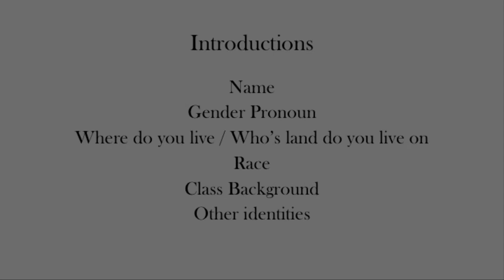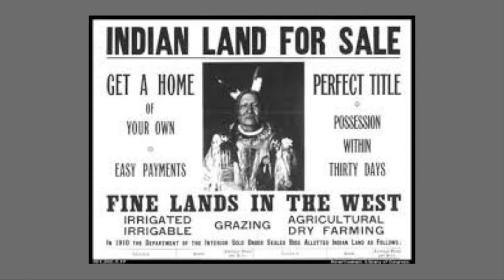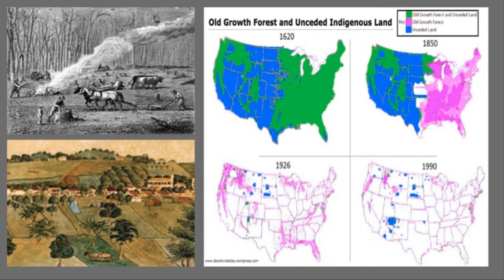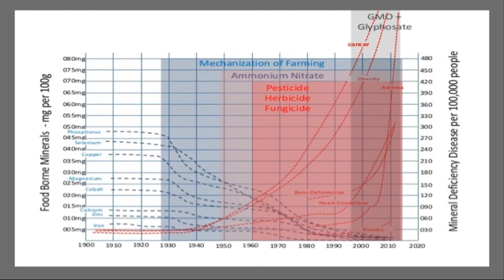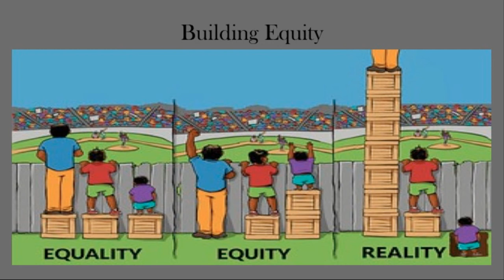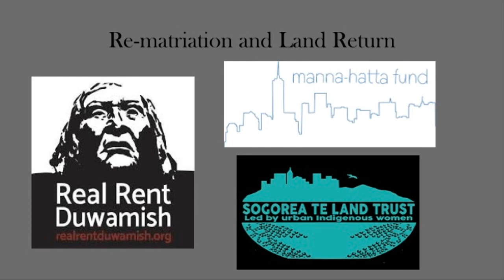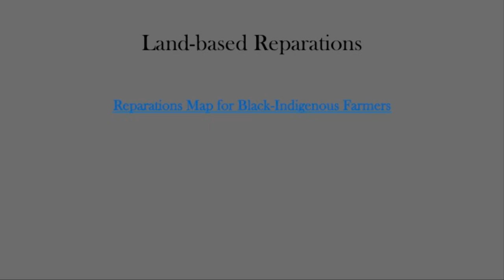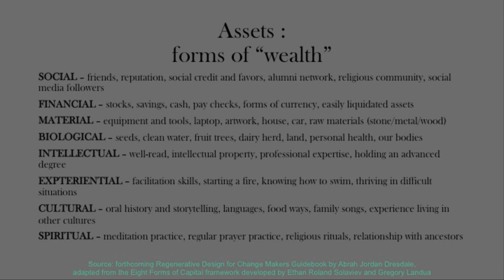Doug DeCandia: Healing the Food System: Building Equity...Quality | 2019 Soil & Nutrition Conference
Healing in the Food System: Building Equity, Increasing Quality
Doug DeCandia

For 500 years, colonization has spread across this continent like a sickness, bringing with it ideologies of duality, exploitation and war that have seeped into the core of how we, as people, relate to each other and to the land. These ideologies have become the oppressive systems and institutions that surround us, none of which existed on this continent prior to European colonization.

The food system of the United States is a product of this colonization, and for centuries has relied on the extraction of resources and exploitation of human labor, to meet the desires of a few rather than the needs of the many. It has not broken over time, but has been broken since the beginning. The imbalance of this system and its legacy, can be seen manifesting today in many ways – from the existential threat of climate breakdown to land theft, malnutrition and deforestation.

To restore balance in this country and in the world, a change in how we grow food, and how we relate to each other and to the land, is necessary. This change not only necessitates a transformation in our systems, but also a transformation within ourselves, and within our movements.

Join a discussion on what this transformation can look like, and how the BFA community can support those who have been most marginalized by the long history of colonialism and white supremacy in this country. Through consideration of our own lived experiences, we will discuss how issues of class, race, gender, and ability must be central in any attempt to increase quality in the food supply, and how building Equity – as a framework of self-determination and balancing power – is vitally necessary for healing.

Doug works as a grower, farm-based educator and organizer in the Hudson Valley of New York. For the last 9 years, he has been working in prisons, jails and other “correctional facilities”, building gardens and growing food and medicine with folks experiencing incarceration. Together, he helps transform degenerated areas of neglected earth from dirt back into soil and the life-supporting foundation of our collective growth. Using restorative agricultural practices, he is creating spaces that are food producing and healing, and support the re-connecting of people to self, to others and to the land.